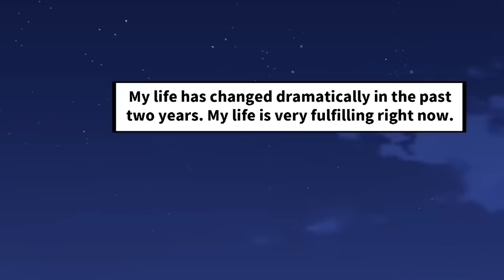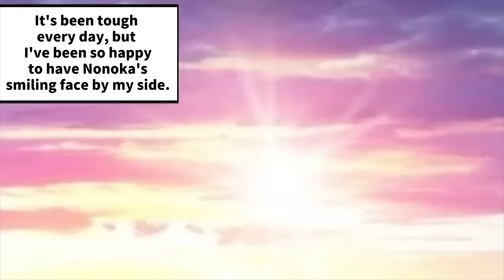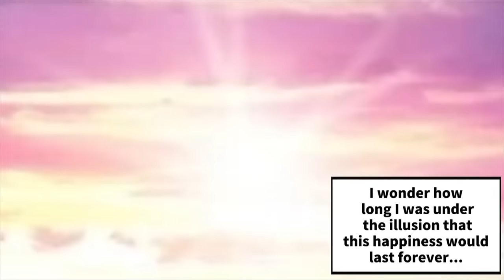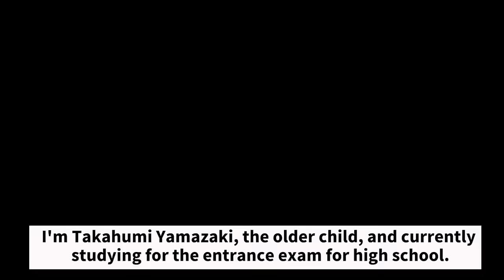【Manga】On the wedding day, my bride was looted by another man. Then encounters a pregnant bride...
This is a compilation of the most popular works in 2023！
Tell us about your favorite works！

‹contents›

～19:04

19:05～38:39
【Manga】My gf thought my older colleague has a more promising future, so she started dating him...

38:40～1:00:41
【Manga】My brother's wife disappeared. I started taking care of my niece with my boss's help, and...

1:00:42～1:16:48
【Manga】My parents dote only on my sister. But the person my sister thanked at her own wedding ...